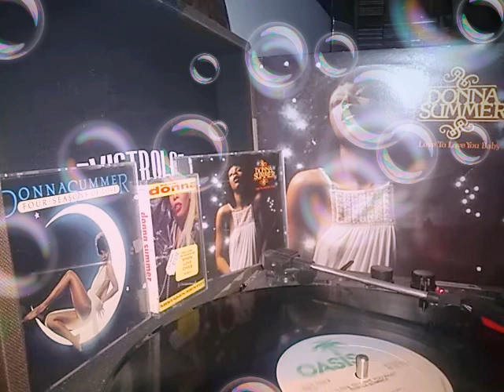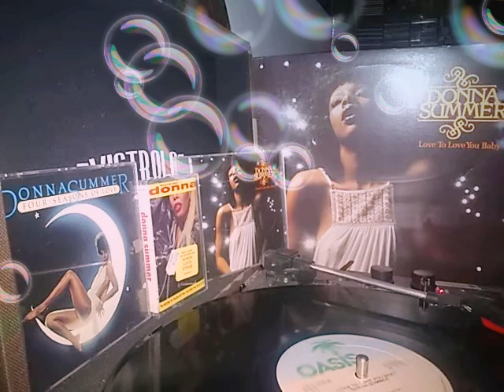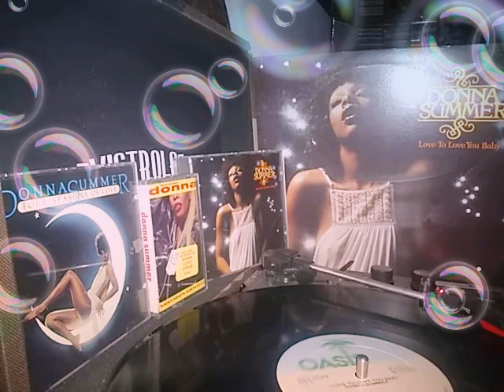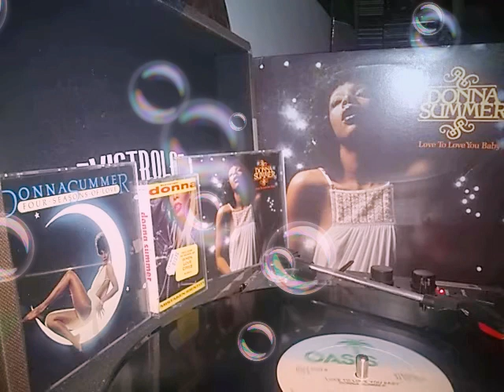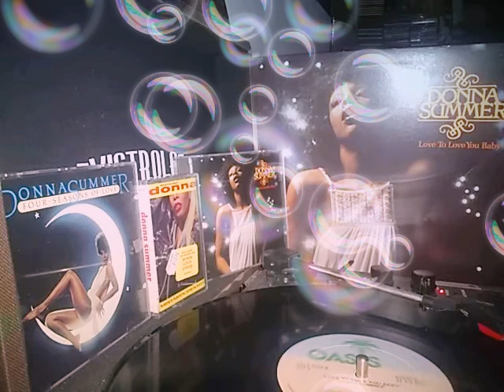Donna summer love to love you baby: Need-a-man blues. Check description box for info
To donate to the channel my cash app is $Ejohnson1994 and my PayPal is PayPal.me/ejohnson1994 and my Twitter is @Erickjo51543312:Love to Love You Baby is the second studio album by American singer Donna Summer, released on August 27, 1975 and her first to be released internationally and in the United States. Her previous album Lady of the Night (1974) was released only in the Netherlands.In the summer of 1974, Summer approached producers Giorgio Moroder and Pete Bellotte with an idea for a song. A re-issued 45 of "Je t'aime... moi non plus" by Jane Birkin and Serge Gainsbourg was back on the charts, prompting Summer to pen her own 'racy' song. She had come up with the lyric "love to love you, baby" as the possible title for the song. Moroder in particular was interested in developing the new disco sound that was becoming increasingly popular, and used Summer's idea to develop the song into an overtly sexual disco track. The original three-minute single was released several times before it had any success – and later edited versions of the re-recorded much longer track were the versions which became a major international hit, almost a year later. He had the idea that she should moan and groan orgasmically, but Summer was initially reticent. Eventually she agreed to record the song as a demo for other singers to hear and possibly record and release. She stated she was not completely sure of some of the lyrics, and parts of the song were improvised while recording. She stated on a VH1's Behind the Music program that she pictured herself as Marilyn Monroe acting out the part of someone in sexual ecstasy. Moroder liked Summer's recording and insisted it should actually be released. Summer reluctantly agreed and the song, titled "Love to Love You", was released to modest success in Europe.

The song, however, still did not have a US release after modest success in Europe. Moroder took it to Casablanca Records and label president Neil Bogart eventually decided to release it, but requested Moroder produce a version near twenty minutes. Summer, Moroder, and producer Pete Bellotte returned with a seventeen-minute version. Casablanca signed Summer and issued the single in November 1975 as "Love to Love You Baby". Casablanca distributed Summer's work in the US while other labels distributed it in different nations during this period.

"Love to Love You Baby" was Summer's first single and first hit in America, reaching #2 on the Billboard Hot 100 singles chart in early 1976. It also became her first number-one Hot Dance Club Play Chart hit. The album (side one of which was completely taken up with the full-length version of the title track) was also released in late 1975 and was soon certified gold for sales of over 500,000 copies in the US. The song was branded "graphic" by some music critics and was even banned by some radio stations for its explicit content. Time later reported that a record twenty-two orgasms were simulated by Summer in the making of the song. In some areas of the music press, Summer would later begin to be dubbed 'The First Lady of Love'. The album made the Top 20 in both the US and the UK.

The other songs on the album had a more soul/R&B feel to them. Side two consisted of four more original songs, plus a reprise of one of them. Two of the songs, "Full of Emptiness" (which was taken from her previous album Lady of the Night) and "Whispering Waves" were ballads, while "Need-a-Man Blues" was in a slightly more pop/disco vein, and "Pandora's Box" was more mid-tempo.

The track listing for side B differs in some European nations. In the Netherlands the album was released with the single "Virgin Mary" replacing the first version of "Full of Emptiness". On some releases in Germany, "Whispering Waves" and both versions of "Full of Emptiness" were removed. They were replaced by "Lady of the Night" and "The Hostage", both taken from the Lady of the Night album. In France, "The Hostage" was added as a bonus track at the end of side B. It appears that neither "The Hostage", "Lady of the Night", or "Virgin Mary" appear on any CD releases of the album.